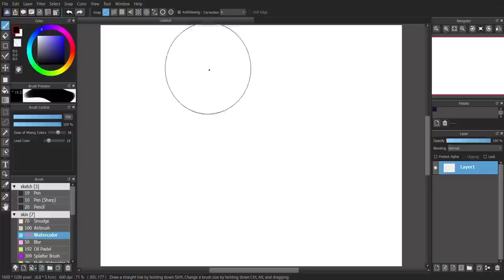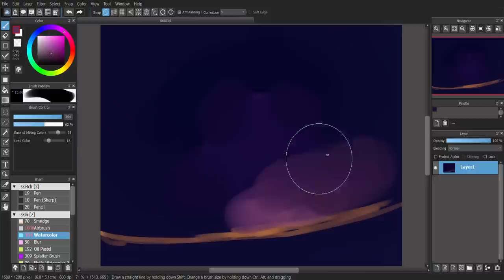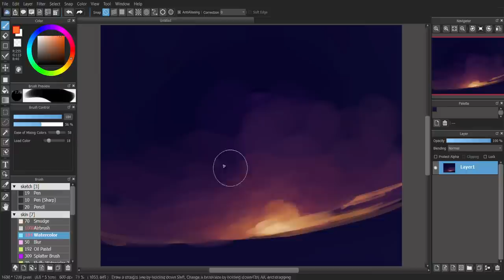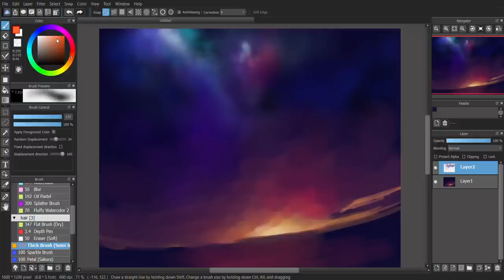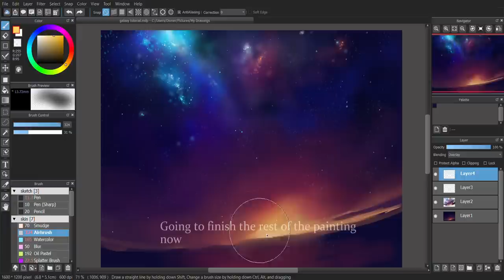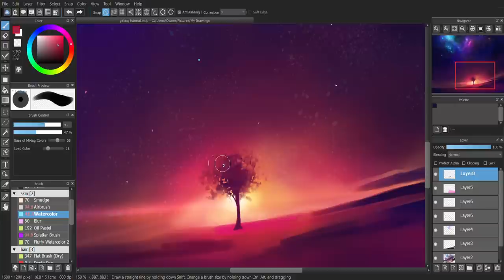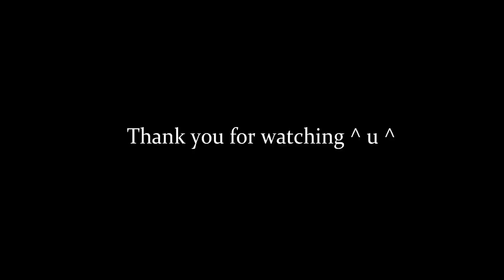[MediBang] Galaxy Tutorial + Speedpaint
Hello once again. My apologizes if my microphone quality is terrible, but I hope you found this useful. C: